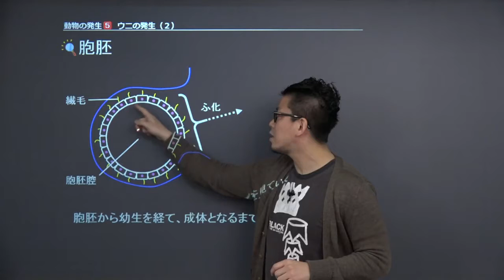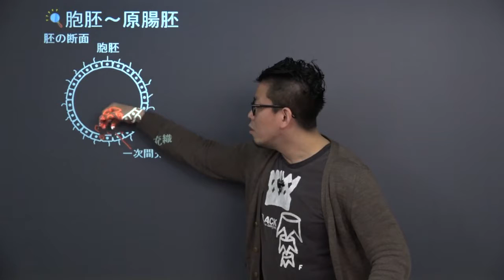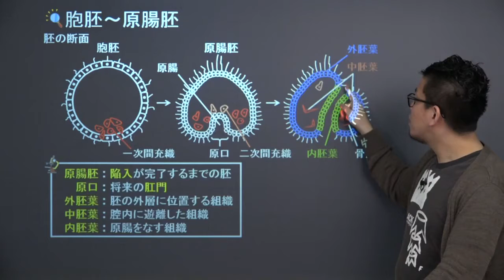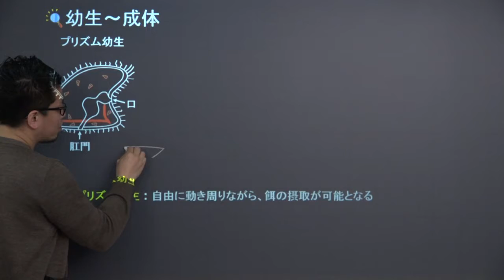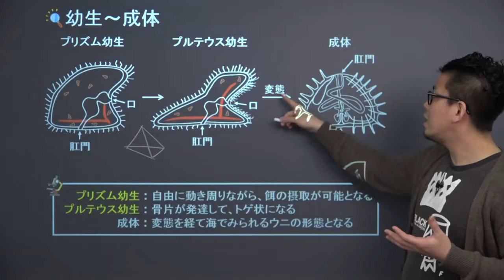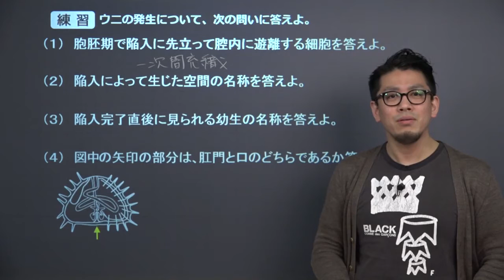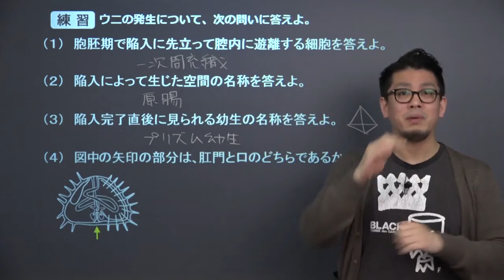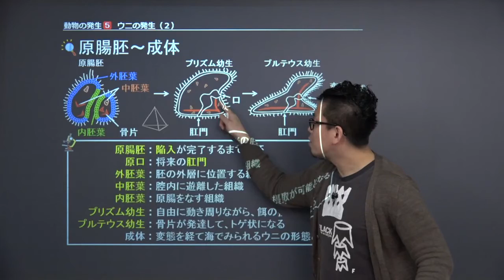【高校生物】 動物の発生5 ウニの発生（２）（１８分）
この映像授業では「【高校生物】　生殖5　ウニの発生（２）」が約１８分で学べます。この授業のポイントは「原腸胚からプリズム幼生、プルテウス幼生、成体までの流れと特徴をおさえる」です。映像授業は、【スタート】⇒【今回のポイント】⇒【ココも大事！】⇒【練習】⇒【まとめ】の順に見てください。